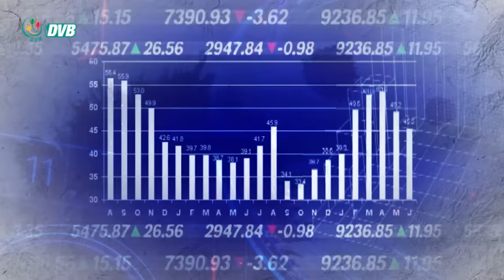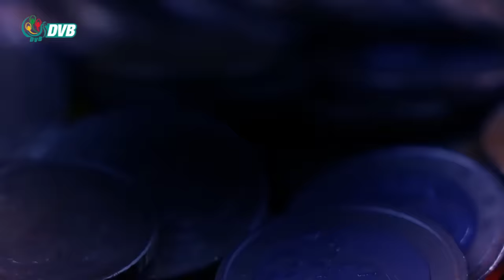"PDF ရဲ့အားဟာအခု အမြင့်ဆုံးအရှိန်ကိုရောက်နေပြီ" - DVB Talkshow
"သူတို့ရဲ့ ပထမလမ်းက ရက်ရက်စက်စက် နှိမ်နင်းတဲ့လမ်းပါ။ ဦးသန်းရွှေပြောသလို ဓာတ်တိုင်ပဲ ကျန်ရင် ကျန်ပလေ့စေဆို၊ အုပ်ချုပ်လို့ရရင် ပြီးရောဆိုတဲ့နည်းလမ်းပါ။ အဲဒီနည်းလမ်း အဆင်မပြေဘူးဆိုရင် ဒုတိယ လမ်းကို သူတို့ရွေးလိမ့်မယ် ။ အဲဒါက ရွေးကောက်ပွဲလမ်းပါ။ အခု တရုတ်ကို ကတိပေးလိုက်တာလည်း ကျနော်တို့ ရွေးကောက်ပွဲလမ်းကနေ ထွက်ပါမယ်ဆိုတာမျိုး ကတိပေးလိုက်တယ်လို့ သိရတယ်။ ဒါကြောင့် ပထမလမ်းကို အရှိန်မြှင့်မယ်၊ ပြီးရင် မင်းအောင်လှိုင်ကို အိုင်စီစီသွားမှာလား၊ ပြည်တွင်းမှာပဲ စစ်ခုံရုံးတက်မှာလားဆိုတဲ့ ပုံစံခင်းနေတဲ့ ပုံစံမျိုး ရှိတယ်။ ဒါပေမယ့် ဒုတိယလိုင်းအတိုင်းဆက်သွားမယ်ဆိုရင် သူတို့သိထားရမှာက ဒီနေ့  ကမ္ဘာကြီးကလည်းရွေ့လျားနေတယ်၊ မြန်မာနိုင်ငံရဲ့ သမိုင်းလည်းရွှေ့လျားနေတယ်။ Communication တွေလည်းရွှေ့လျားနေတယ်။နောက်တခုက သူတို့တွက်ချက်မထားခဲ့တဲ့ PDF ရဲ့အားဟာအခု အမြင့်ဆုံးအရှိန်ကိုရောက်နေပြီ ဆိုတာကို သူတို့နားလည်ရမှာဖြစ်ပါတယ်"